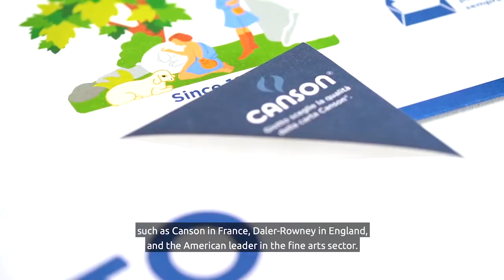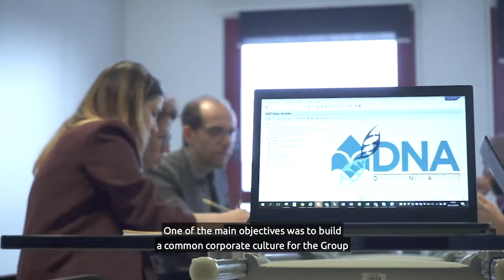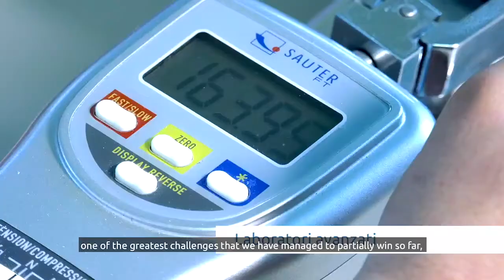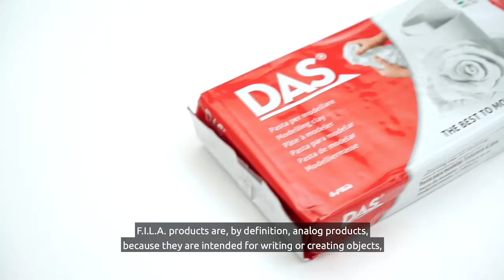F.I.L.A.: Technology as a business enabler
Massimo Candela, AD at F.I.L.A., Emanuele Messina, CIO at F.I.L.A., Laura Muratore, Sales Director at Capgemini Italy, discuss the successful collaboration between Capgemini and F.I.L.A. to implement SAP S/4 HANA.